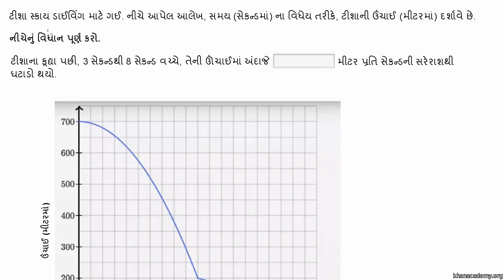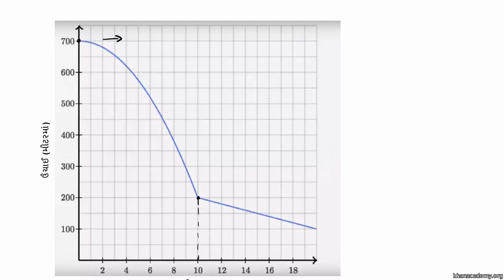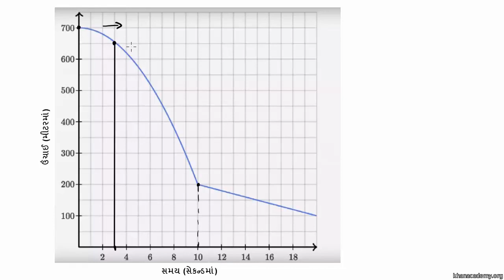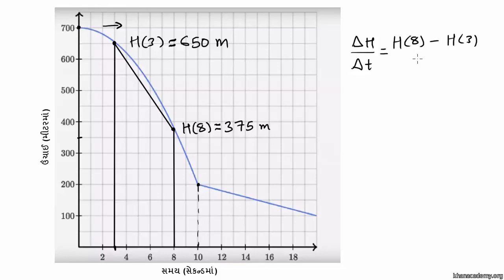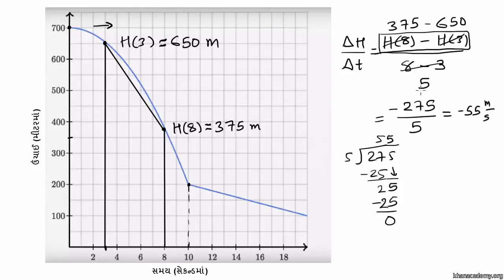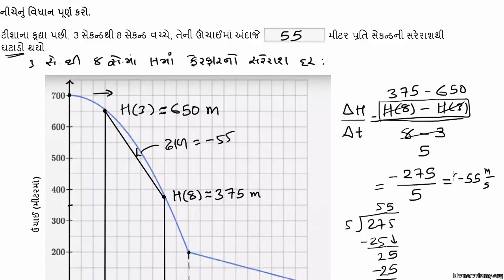રાશિના ફેરફારનો દર (આલેખ) | Rate of change of quantities (Graph)